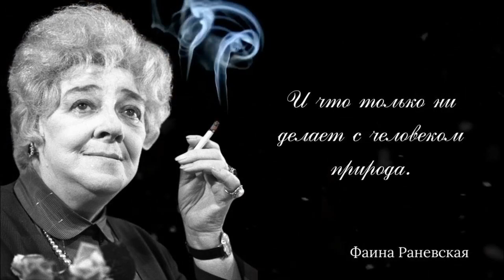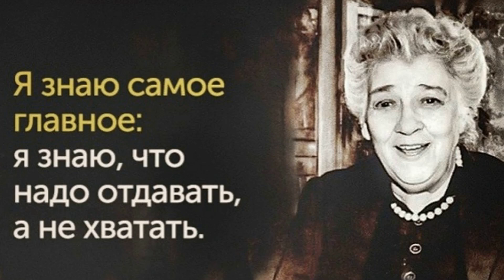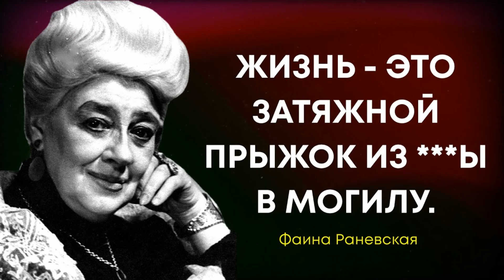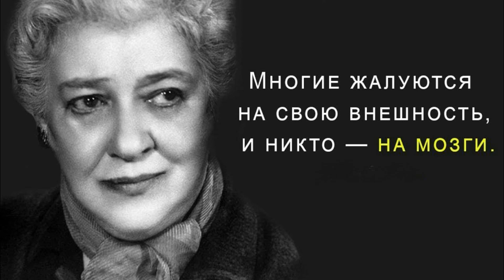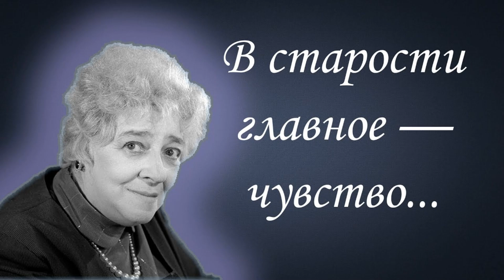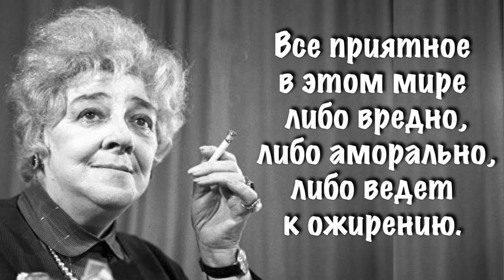фаина раневская.Анекдот из личной жизни